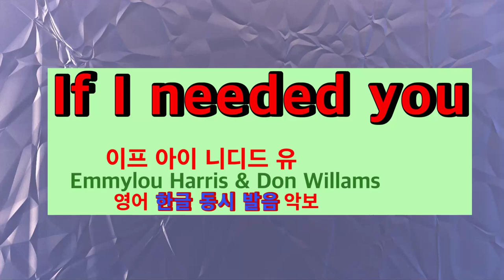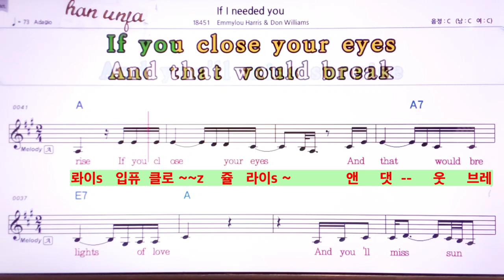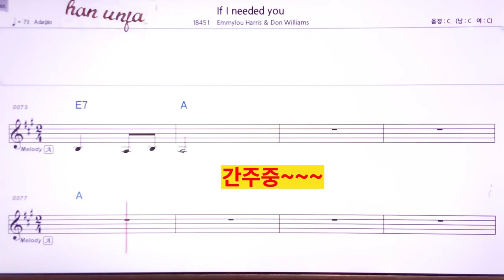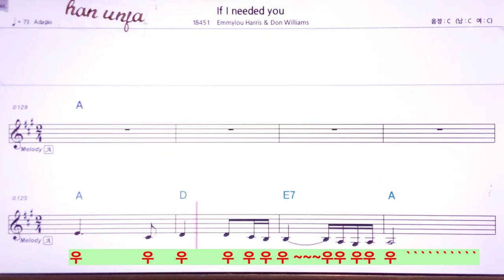영어 동시 한글 발음💖 If I needed you/Emmylou Harris & Don Willams 👍MR,유투브 노래방,가라오케 악보 코드 가사 ,Karaoke,반주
영어 동시 한글 발음💖 If I needed you/Emmylou Harris & Don Willams🤞유투브 노래방 *악보 ,카라오케 , (Live Sound)カラオケ✌✔계속 업데이트합니다.💖